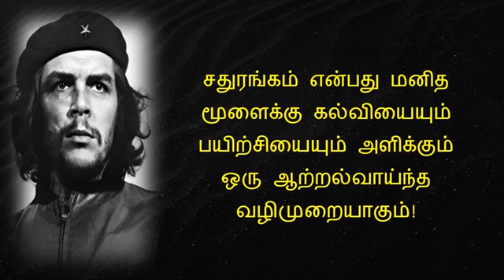#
Video from arockiabelciak